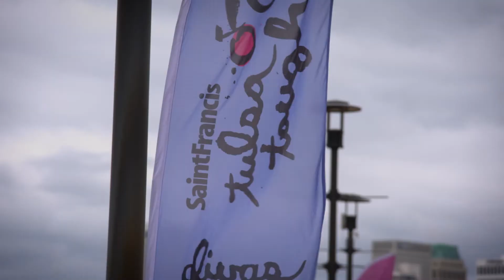Our Divas are training for the June fondos!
Since 2013, the Saint Francis Tulsa Tough Divas have been empowering women and introducing them to the sport of cycling. The group meets every Wednesday to train for Saint Francis Tulsa Tough's fondo rides. For 2022, we're seeing tons of interest and new faces join the group!